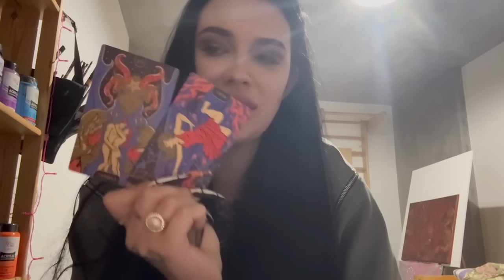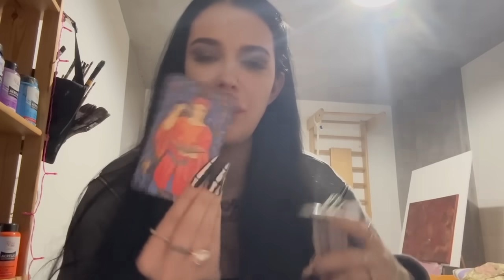💥ЩОЙНО! Марія Тиха: оце буде бл#ха! 😡 ТЕРАКТ В МОСКВІ ❌ ЩО ЧЕКАЄ УКРАЇНУ?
Екстрасенс Марія Тиха про війну, обстріли ДніпроГЕСу та інших гідроелектростанцій, Запоріжжя, що очікує Україну найближчим часом, чи будуть масовані обстріли, що насправді приховує теракт в московському концертному залі Crocus City Hall і не лише. Крім того, відьма Марія Тиха відповість під час прямого ефіру на актуальні запитання глядачів.

‼️Марія Тиха – відьма-некромант, ясновидиця, таролог, фіналістка шоу «Битва екстрасенсів».